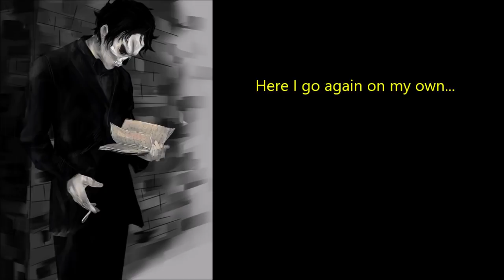''I’m an Undercover Journalist Investigating the President’s Space Force'' | BEST OF THE VAULT 2019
Tonight’s story is ‘I’m an Undercover Journalist Investigating the President’s Space Force’, an original work by Constunt Throwaway, kindly shared directly with me for the express purpose of having me exclusively narrate it here for you all.